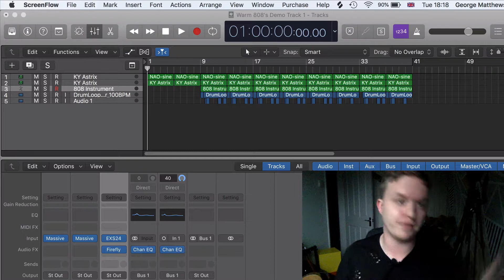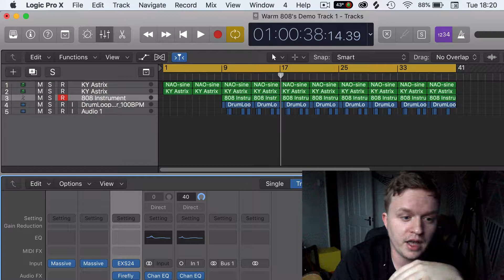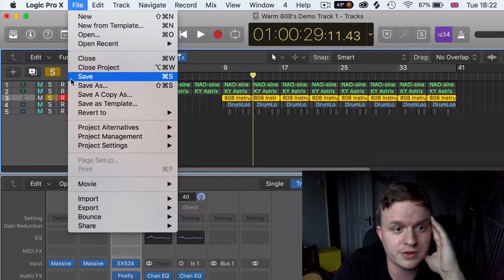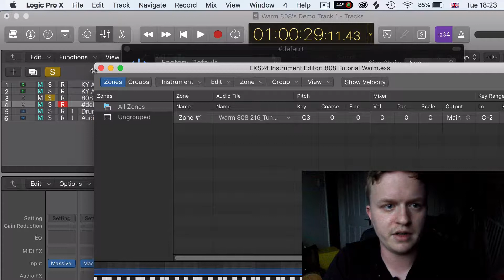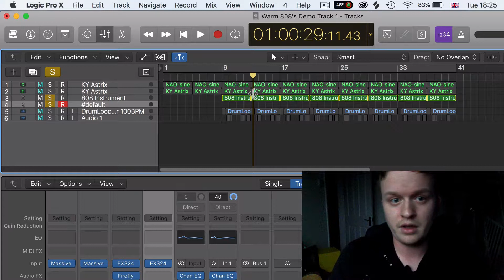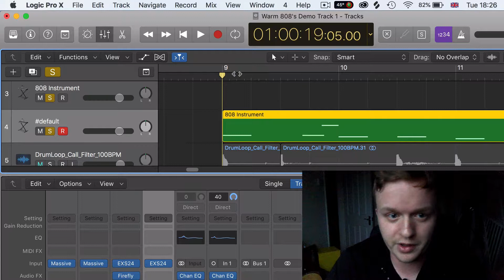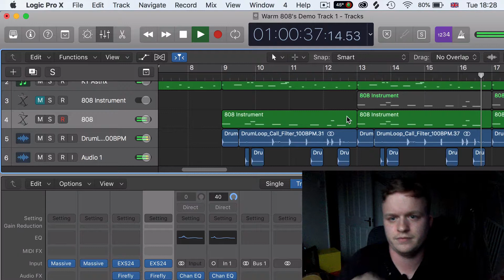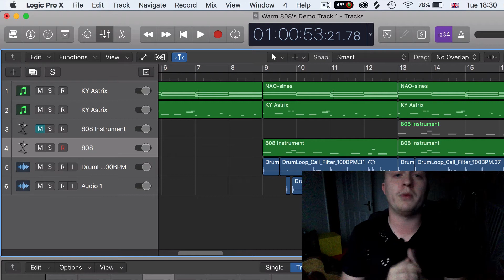How To Glide 808's Using EXS24 - Logic Pro X Tutorial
In this Logic Pro X tutorial, I show you how to how to Glide 808's using EXS24 and my own sample pack Warm 808's.

1. Create an instrument track
2. Turn on advanced tools
3. Add EXS24 as an instrument
4. Hit edit
5. Drag and drop an 808 bass sample into the editor
6. Save the preset
7. Move the glide option up to about 30ms (play around with this to your pleasing)
8. Switch from poly to legato
9. Record or draw in your 808 pattern
10. Ensure that you leave overlap from the note you're gliding from to the note that you're gliding to